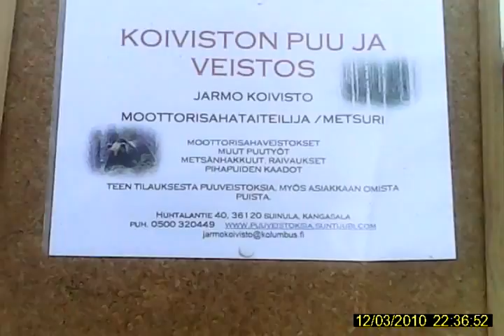15.10.2011 Prismassa tapahtuu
juu elikkäs paikka on koivistonkylän prisma.